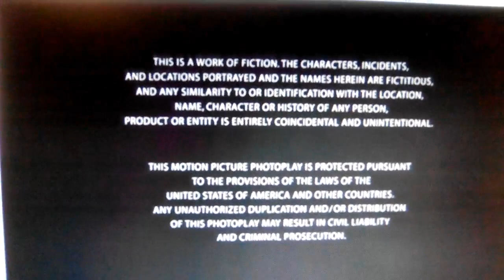TriStar Pictures / Sony Pictures Television (2007)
The Brothers Solomon (2007)

@(2007) TriStar Pictures/Revolution Studios/Carsey-Werner Productions